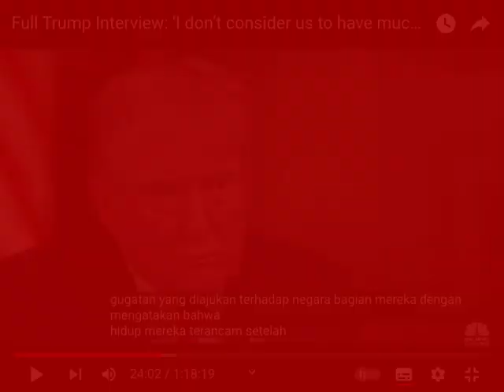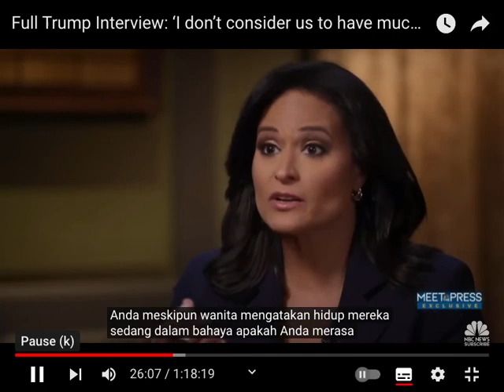VOB MENDUKUNG ABORSI DAN MEMBUNUH JANIN DI BAWAH 9 BULAN JAHAT MULTIVERSE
Ada apa denga VOB ? apakah mereka hanya DI PERALAT para tukang aborsi dan pembunuh bayi ? mereka di sponsori miliyaran rupiah oleh perusahaan rokok dari Indonesia
VOB menista agama dengan mempromosikan hak aborsi di USA dengan melalui promosi besar besan yg tidak tanggung tanggung dan di mana sebagai MUSLIMAH melakukan mendukung mempromosikan ABORSI hukumnya HARAM dan tempatnya di neraka jahannam